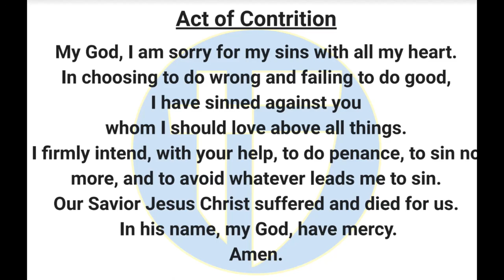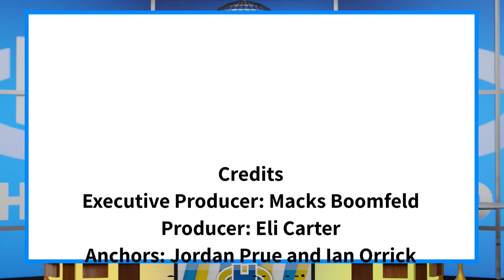The Halo Morning Show